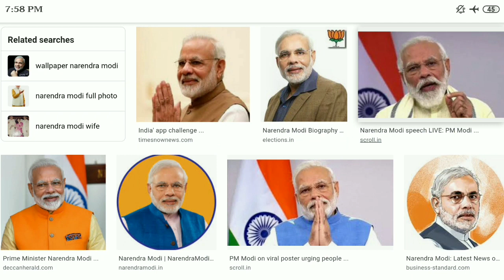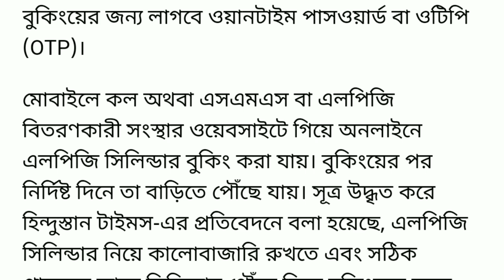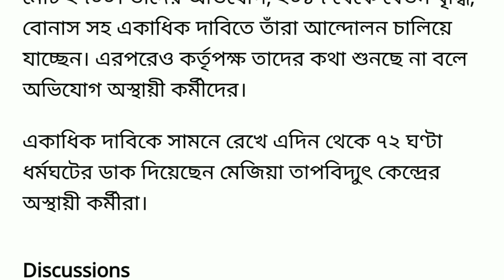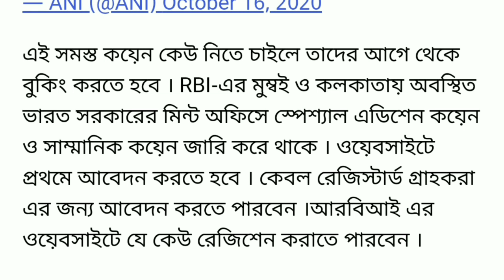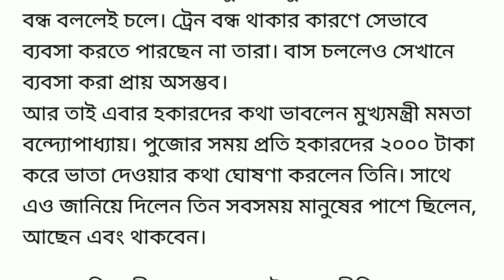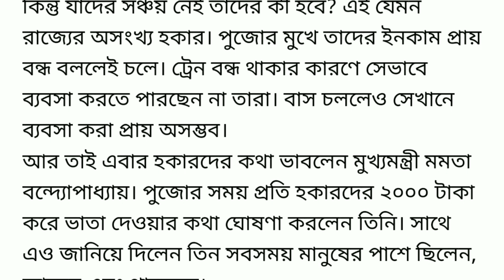আগামী কাল শনিবার থেকেই ।। মুখ‍্যমন্ত্রী দিচ্ছে সবাইকে 2,000 টাকা ।। PM Modi big speech